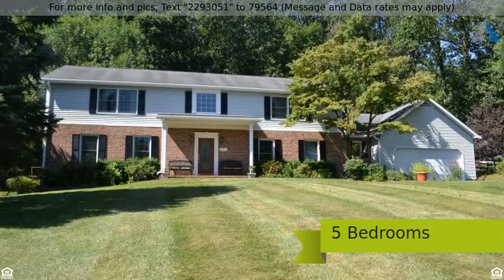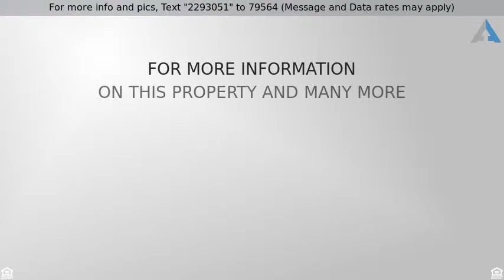Priced at $625,000 - 1306 DENBY ROAD, BALTIMORE, MD 21286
ENJOY THE PRIVACY THIS CUSTOM BUILT COLONIAL FEATU

ENJOY THE PRIVACY THIS CUSTOM BUILT COLONIAL FEATURES W/4,600SQFT +/- OF FIN LIVING SPACE, 2 SPACIOUS MST BDRMS EACH W/PRIVATE FULL BATH-IDEAL FOR HANDICAP OR IN-LAW; OVER $285K IN CUSTOM REN. HAS CREATED A LOVELY OPEN KIT & FAM RM, FULL SEASON SUNRM, 2-ST FOYER, SEP D/R, 1ST FL OFFICE, LAUNDRY, ANDERSEN REPL WINDOWS THRUOUT, 2 ZONE HEATING/AIR, FIN L/L,STORAGE GALORE & MORE. BETTER HURRY !!!